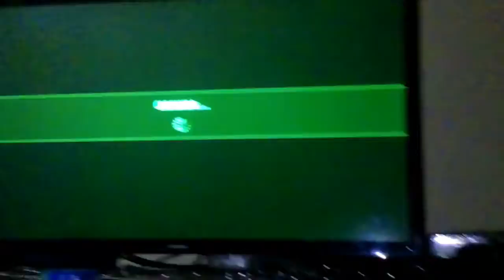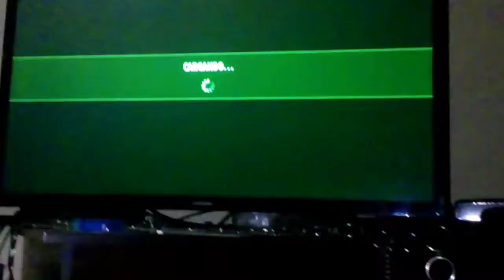Serious Sam Again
Ahora entramos en una zona bien bastarda, aunque lo único que se ve en el vídeo es el inicio, después se puso más bastardo todavía XD